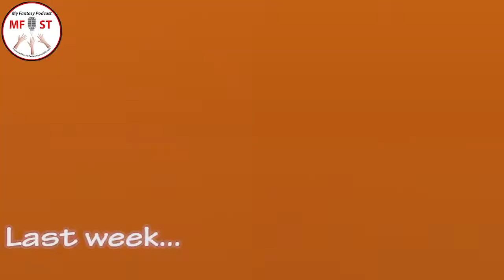My Fantasy Podcast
The 2017 MFST Fantasy Football League LIVE Draft.